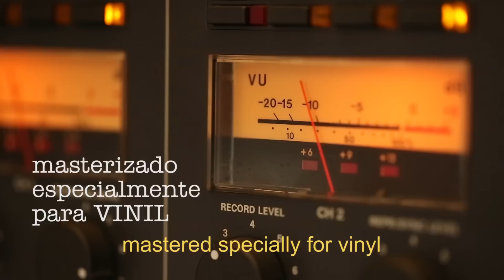OS MUTANTES - VINYL BOX DELUXE (TEASER #2)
No final da década de 60, a música nacional conheceu o grupo que, quase 50 anos depois, ainda dá muito o que falar: Os Mutantes. Um dos precursores do rock no Brasil, a banda apresentou um som único, psicodélico, que serviu, e ainda serve, de referência para as gerações seguintes. A Polysom conta o início de sua trajetória com o lançamento de “Os Mutantes – BOX DELUXE”, caixa especial, que traz seus cinco primeiros discos, mais “Tecnicolor” (gravado na França em 1970 e lançado em 1999) e a coletânea “Mande um Abraço pra Velha”, todos em vinil de 180 gramas, masterizados a partir das fitas originais.

Os discos são: “Os Mutantes” (1968), “Mutantes” (1969), “A Divina Comédia ou Ando Meio Desligado” (1970), “Jardim Elétrico” (1971), “Mutantes e Seus Cometas no País do Baurets” (1972), “Tecnicolor” (1999) e “Mande um Abraço pra Velha” (2014). Nesses álbuns, estão grandes sucessos da carreira d’Os Mutantes, como “Ando Meio Desligado”, “Balada do Louco”, “Panis Et Circenses”, “Virgínia”, a versão deles para “A Minha Menina”, de Jorge Ben, “Top Top” e “Bat Macumba”, entre outras.

Essa caixa indispensável estará disponível para pré-venda a partir do dia 20 de setembro, com entrega no dia 20 de outubro.